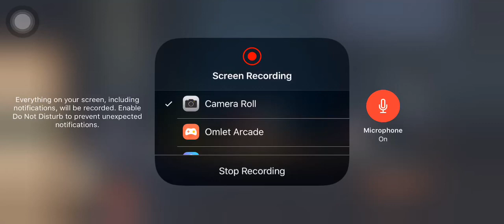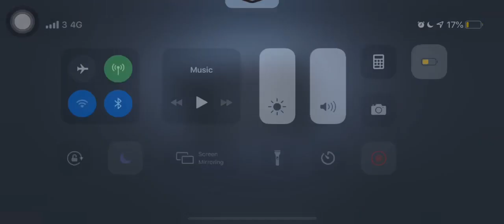Gameplay Acrobat feat LuNeEx, Igor e CorvoN - Identity V